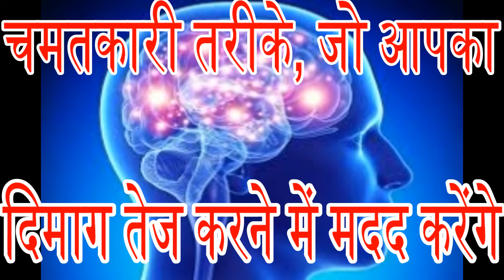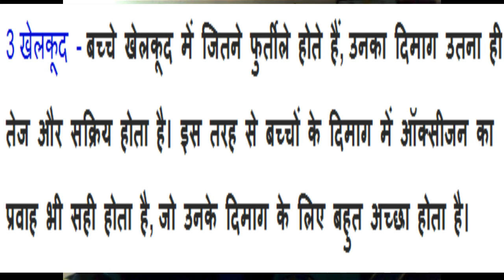चमतकारी तरीके, जो आपका दिमाग तेज करने में मदद करेंगे| magical ways, which will help your mind sharp